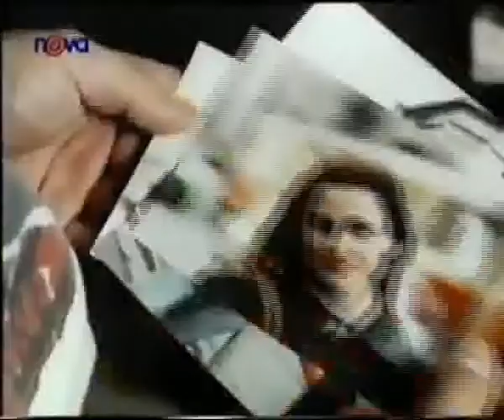Kamarád do deště 2